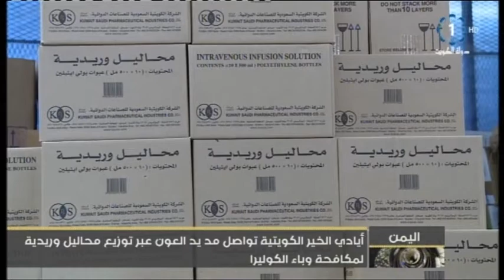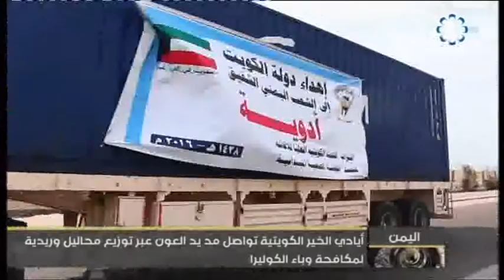ايادي الخير الكويتية تواصل مد يد العون بمساعدات طبية في اليمن